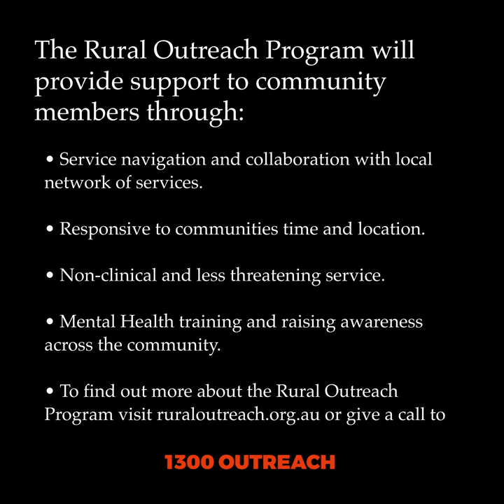The Rural Outreach Program illustrated digital story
Cartoon created by Darren Fisher for the Rural Outreach Program (1300 OUTREACH). Music: Embrace by Sappheiros